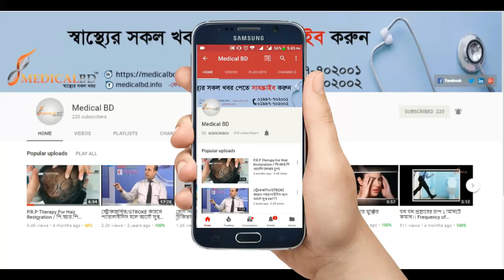পোলিওমায়েলাইটিস লক্ষণ এবং চিকিৎসা। poliomyelitis symptoms and treatment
পোলিওমাইটিস লক্ষণ এবং চিকিৎসা। poliomyelitis symptoms and treatment